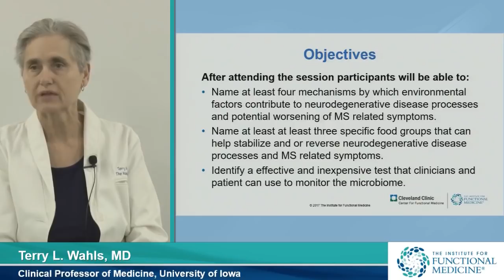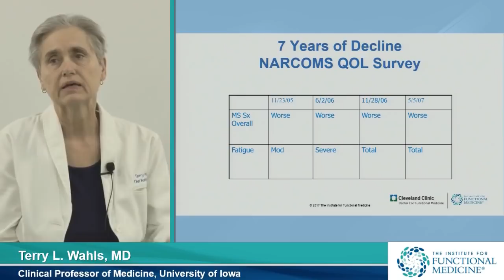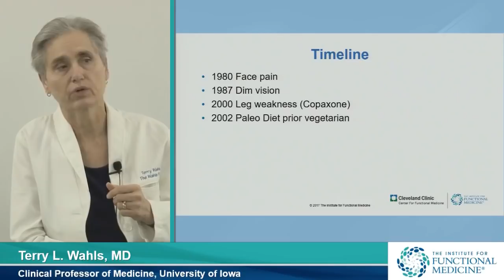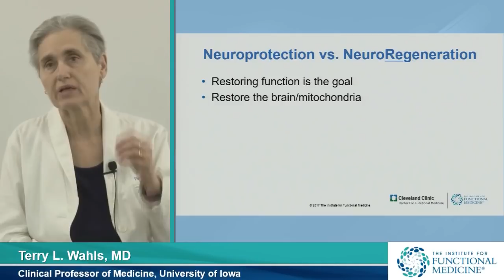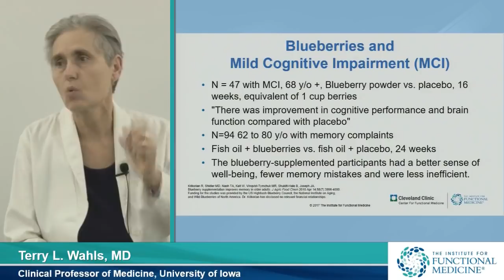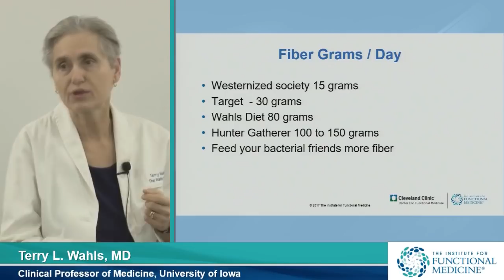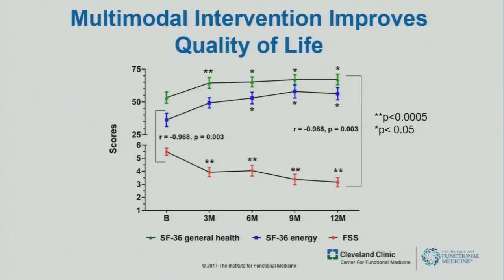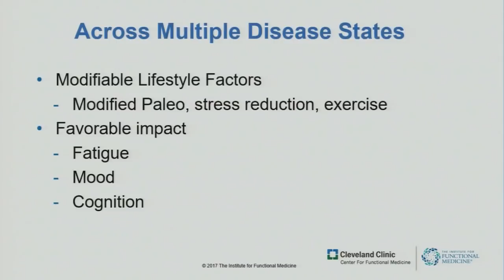Dietary Approaches to Treating Multiple Sclerosis-Related Fatigue with Terry Wahls, MD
Research continues to suggest a significant role for modifiable lifestyle factors in arresting and reversing neurodegeneration. Terry Wahls, MD, has been a longtime leader in lifestyle interventions for multiple sclerosis (MS). Dr. Wahls presents the latest research on modifiable lifestyle factors that can help patients with MS manage fatigue.

The Institute for Functional Medicine (IFM) in collaboration with Cleveland Clinic Center for Functional Medicine is pleased to share lectures from the Grand Rounds presentations. A series featuring pioneers and thought leaders in Functional Medicine.